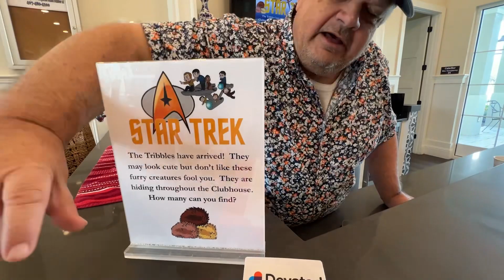Florida 55+ Community Just Ten Minutes to Disney: Four Seasons by K. Hovnanian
This great 55+ community in Kissimmee, FL is just ten minutes to Disney and has about 65 homesites left. K Hovnanian at the time of filming was running a special of $100,000 off, to be used toward upgrades, interest buy down, or the purchase price -- if you could close by Oct 31, 2023.

We are Florida realtors Krista Taurins and Broker Associate Mariana Wartella with LPT Realty.

This is a great way to discuss your favoritre communities and get input from others who are looking at 55+ communites or who have already retired in Central Florida.